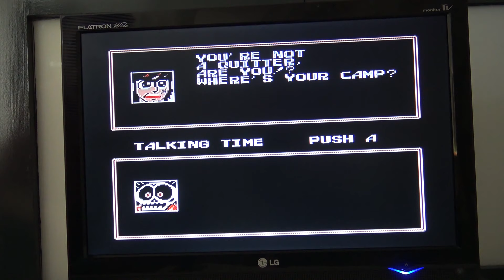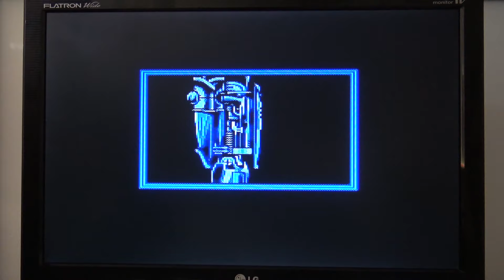Family Pocket 8-bit Landscape Handheld !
They are getting really creative if it comes to China Clone Handhelds. New models with improved screens and functions.